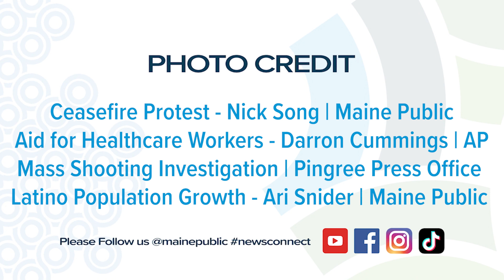Mudaaharaad xabbad-joojin, Caawinaad Shaqaalaha Daryeelka Caafimaadka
Kusoo dhawaada Maine Public News Connect!

Maanta waa Jimce, 15ka Diisambar waxaanan halkaan idiinku soo gudbineynaa wararkii ugu waaweynaa ee todobaadka.

Waxaa idiin soo tabinaya Mahmoud Hassan.

Maine Public News Connect waxay soo xushaa wararka ugu waa weyn isbuuclaha ee kabaxa raadiyaha Maine Public, waxaana si xirfad leh loogu turjumaa Fransiis, Spaanish, Bortaqiis, iyo Soomaali.

Taxanahan wuxuu qeyb kayahay qorshe Bulsho Isku Xir ah ee Maine Public taasoo uu qorshuhu yahay in laga dhigo gobolka Maine mid xoogan, iyo inuu gobolku noqdo mid si dhameestiran wax u og.
Nagu caawi inan warkan sii fidino!

Waxaad kaheli kartaa muuqaaladda wararkan oo turjuman si bilaash ah adigoo:

- Daawanaya liiska Maine Public News Connect ee YouToube iyo Facebook

- Sii raac @Mainepublic ee Facebook, Twitter iyo Instagram

Mashruucani masuuro geli lahayn hadii aysan nagu caawin Maine Immigrant Rights Coalition, Presente Maine iyo sidoo kale Bulsho weynta Angola iyo Congo ee Maine.

Barnaamijkan Isku Xirka waxaa suura galiyay taageeradda shaqsiyaad, ganacsi, aas aas ee dhamaan gobolka Maine iyo Koo & Patricia Yuen, IDEXX, MaineHousing, cPort Credit Union, Sam L. Cohen, iyo Hannaford Supermarkets, urur oo ay ka go'antahay iney isbedel kasameeyaan Maine.